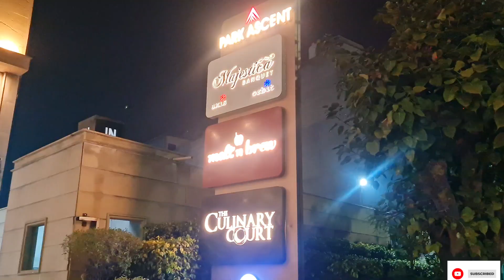|| Luxurious Dinner at The Culinary Coart on our Anniversary🥂|| বরের থেকে পেলাম SURPRISE gift😳||